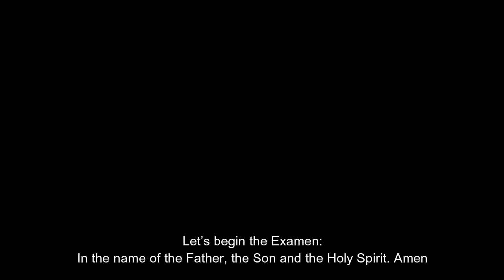The Examen: 2020 Sports Captains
The Daily Examen is a technique of prayerful reflection on the events of the day used by St. Ignatius as part of his Spiritual Exercises.

Leading us through this Examen is our 2020 Sports Captians, Trinity and Caden.

Loyola College, Watsonia is a Catholic regional secondary College in the Ignatian tradition.

a: 325 Grimshaw St, Watsonia, Victoria, Australia
p: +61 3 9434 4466